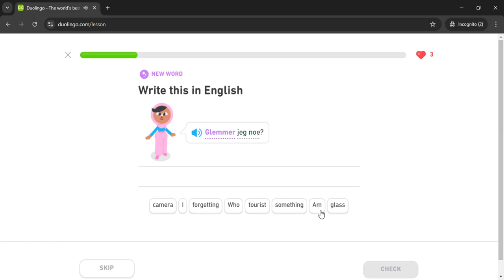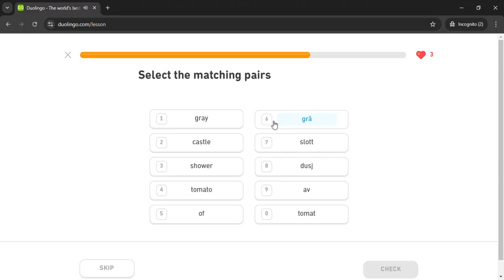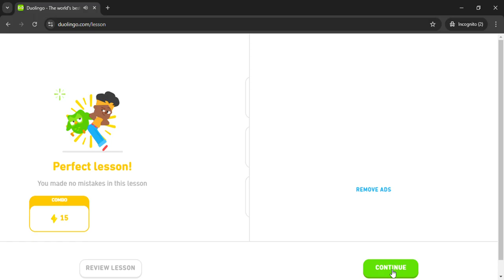Duolingo #513 Norwegian - English (Part 5 - Travel Abroad)